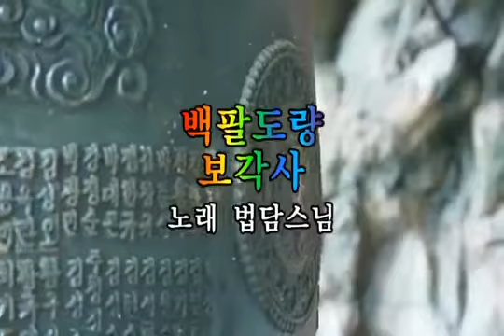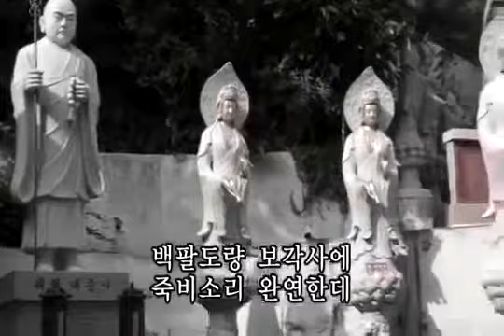법담스님 찬불가 백팔도량 보각사